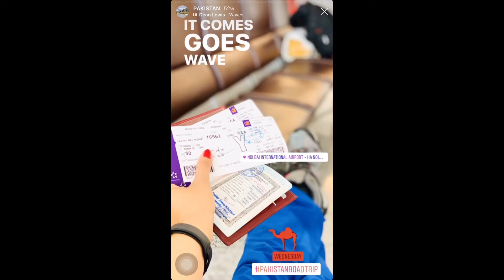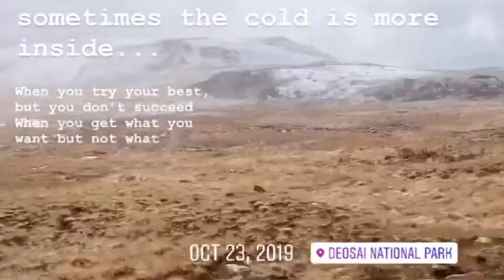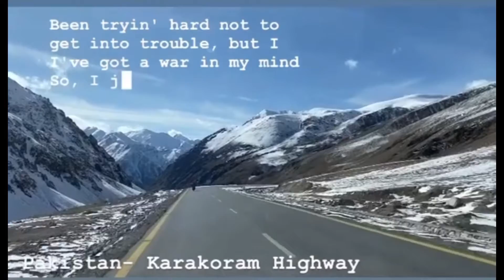My Pakistan Stories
[Memory of a year ago in Pakistan]

Giờ này năm trước đầy háo hức lên đường, và chuyến đi còn hơn cả mong đợi. Dự định cả team tái ngộ ĐL để kỷ niệm 1 năm chuyến đi, mà thật tiếc lại phải bỏ vé ko join được. Kỷ niệm từ các stories năm ngoái vẫn đầy ắp. Ghép tạm vài mẩu đỡ nhớ, đỡ thèm tia nắng, làn sương, cơn mưa, lá vàng, những bông tuyết bay hay giá lạnh trên bình nguyên Deosai, đỡ nhớ cảm giác rong ruổi 1800km trên xe máy, đỡ nhớ bếp lửa ấm cúng và những bữa cơm địa phương, đỡ nhớ những vườn táo vườn lê trĩu nặng quả chín...
Yêu Pakistan thật sự 🥰